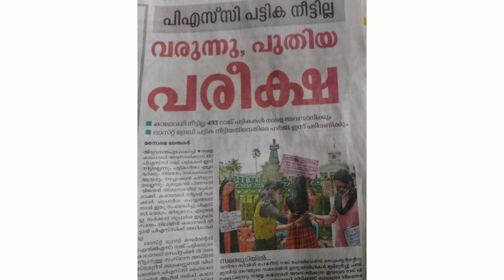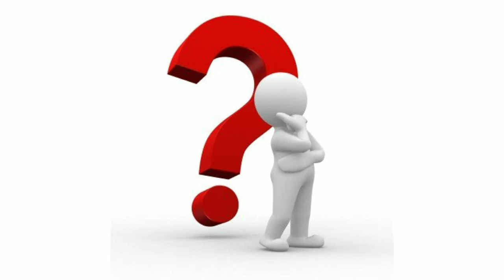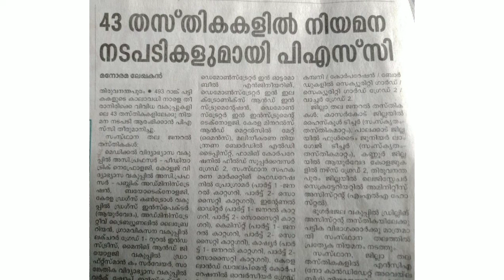Kerala PSC latest Updates || 493 Rank Listകളുടെ കാലാവധി നീട്ടില്ല||വരുന്നു വിജ്ഞാപനങ്ങളും പരീക്ഷകളും